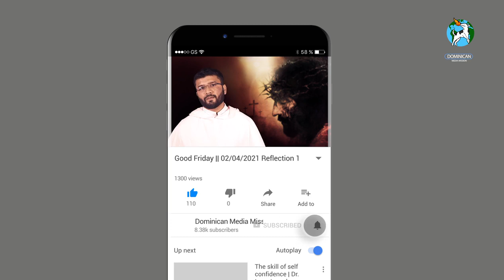Good Friday || 02/04/2021 Reflection 1135 (Fr Pratik Pereira OP on John 18:1-19:42)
Today is Good Friday, the second day of the Paschal Triduum. We celebrate the Epitome of God’s Love for us, which was in the most perfect way displayed in the Cross, on the Mount of Calvary.
The lengthy Gospel passage for today from the Gospel of John, narrates to us in a   detailed manner the agony, torture, betrayal, rejection and the cruel death that our Lord endures, as he reaches the final moments of His earthly life.
Romans 6:23 says that the wages of sin is death
Due to our sinful condition, all of humankind deserved to die, and St Paul says, in Romans 3: 23 and 24
for all have sinned and fall short of the glory of God,  and are justified freely by His grace through the redemption that is in Christ Jesus.…
Yes dear brothers and sisters it is the Sacrifice of Jesus that pays the ransom for our Redemption.
In the Old Testament times, people offered animal sacrifices for their sins, De Vaux a biblical scholar says, “Cost is essential to sacrifice, man in offering a sacrifice was offering himself. In animal sacrifice the victim was killed to transfer it to God’s world, by bringing the blood in contact with the altar and making the flesh ascend to God, in the form of smoke”
However we read in the letter to the Hebrews 10:4-5
it is impossible for the blood of bulls and goats to take away sins. Therefore, when Christ came into the world, He said: “Sacrifice and offering You did not desire, but a body You prepared for Me.
It is because of this that Christ died for us, the son of man offers his blood for the Salvation of humankind.
But how is it possible for one person to make complete reparation for sins of another person?
 The first reading taken from Isaiah chapter 53, gives the idea of a righteous person taking upon himself the suffering deserved by the sinful humanity
the lord laid on him the iniquity of us all and he bore the sins of many  Is 53:6,12.
Scripture points out that the whole of human family is flawed and tainted because of Adam's sins. Jeremiah 17:9 says
The heart of man is desperately corrupt and deceitful above all things
It seems impossible in reality to find any member of human family who is so righteous that his sufferings can have a greater value, so that they can benefit others. The vocation of the suffering servant of Isaiah 53, was fulfilled in the person of Jesus.
Jesus was both God and Man. He bore the extreme physical and spiritual suffering, that was the consequence of our sins, and he bore that with perfect love for each one of us, and for people of all times. St. Paul says in 2 Corinthians 5:21
For God made Christ, who never sinned, to be the offering for our sin, so that we could be made right with God through Christ.
Pope JP II says, “No one, not even the greatest saint could take on himself the sins of all humankind, and offer himself as a sacrifice for all, only Jesus was capable of this because though true man, he was also the Son of God. The presence in Christ of the Divine Person of the Son, who includes in himself all human persons, enables him to represent before the Father, all humankind. ‘’
Today as we gaze at the crucifix, let us look at it with faith and confidence, because all our sufferings, pains and the guilt of our sins has been borne by our Most Loving Redeemer.